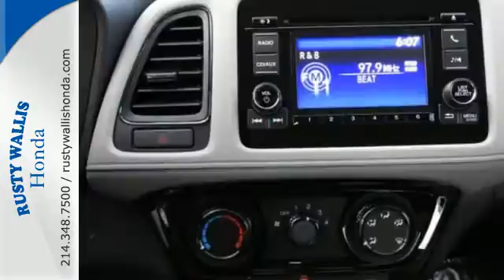2018 Honda HR-V Dallas TX Fort Worth, TX #180091 - SOLD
Year: 2018
Make: Honda
Model: HR-V
Trim: LX 2WD CVT
Engine: 4 Cyl - 1.8 L
Transmission: Variable
Color: Lunar
Interior: Gray
Stock #: 180091
VIN: 3CZRU5H32JG702755

Address:
12277 Shiloh Road